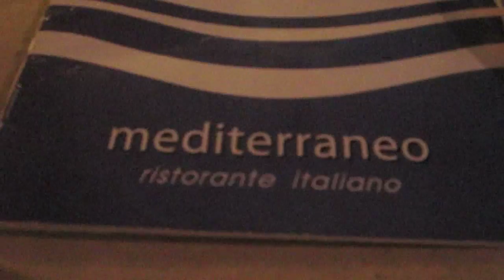ITALIANS DO IT RIGHT!! (7.27.11 Day 17)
Finally celebrating the end of the "cleanse" with Matt (mylifeintheweeds) at a local Italian Restaurant and it was DELICIOUS!! However, after finding out that my cardio level is 2 years older than I am, I am more determined to get into shape and get my cardio level to my actual age. I love being motivated. Also, What do you guys think of my new editing? I think it's fun fun!